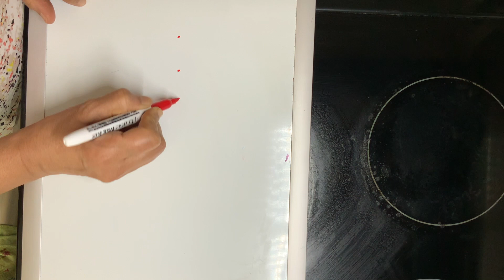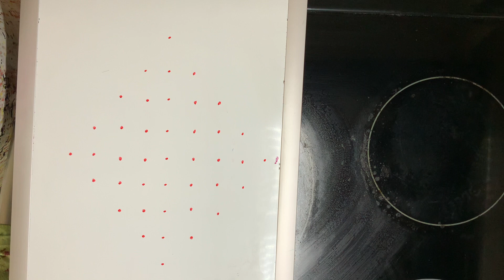9 Dot Kolam art Design 20052021 -1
9 Dot Kolam art Design 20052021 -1